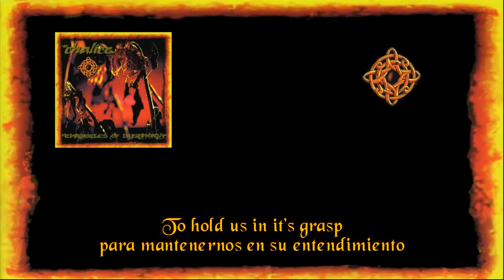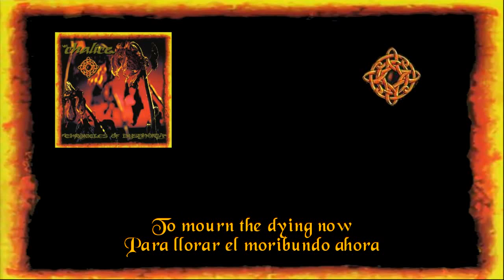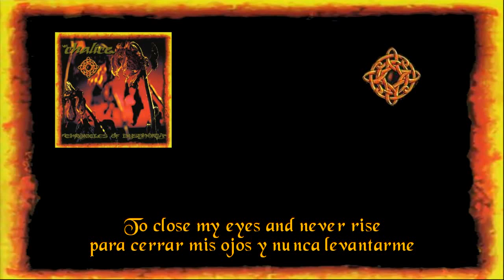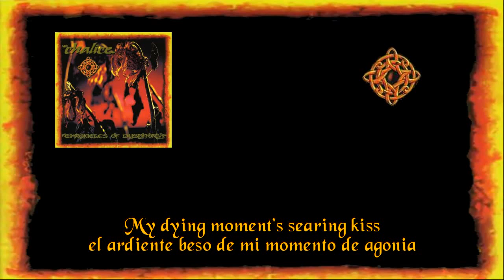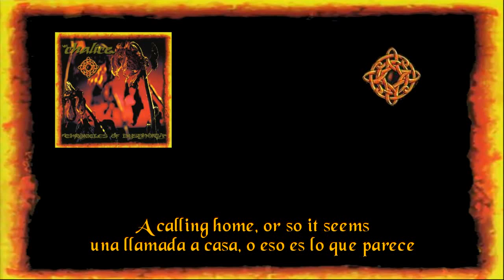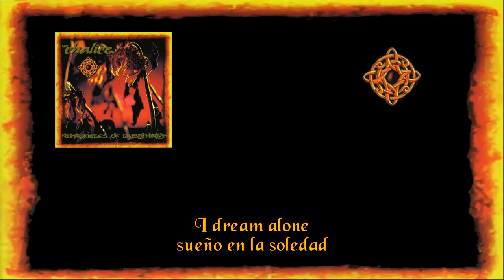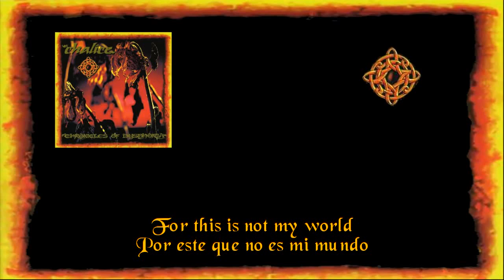Chalice - Interlunar Dreams (Subtitulado)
Artist: Chalice (Adelaide, australia)
Song Name: Interlunar Dreams
Album: Chronicles Of Dysphoria (2000)
Subtitles By RaZieL